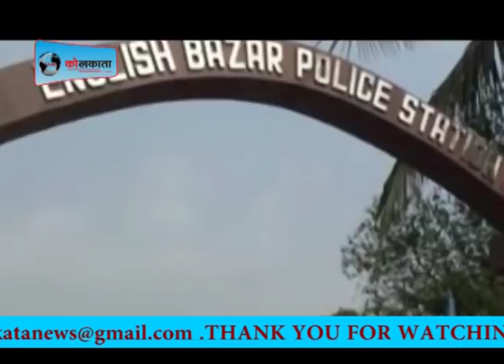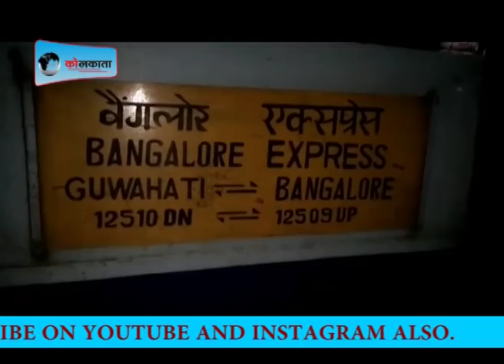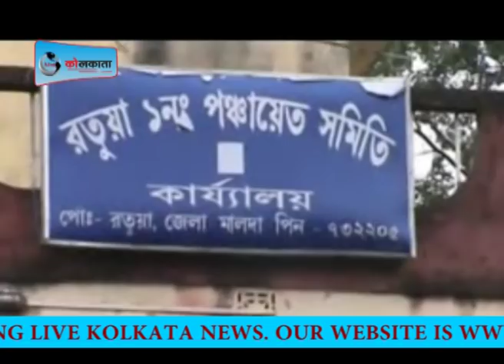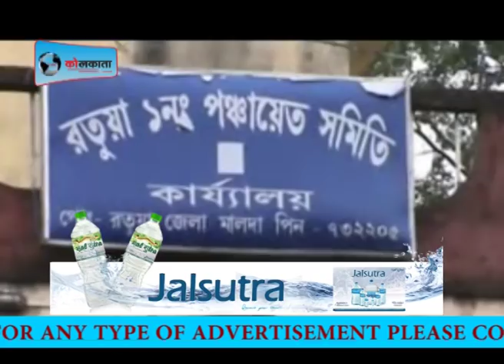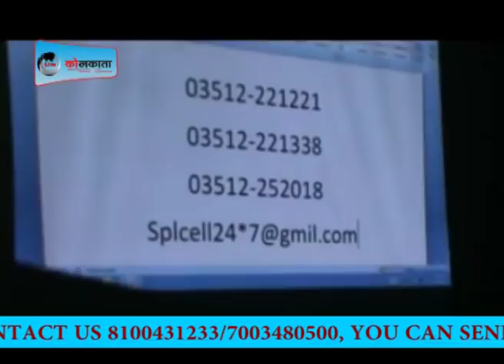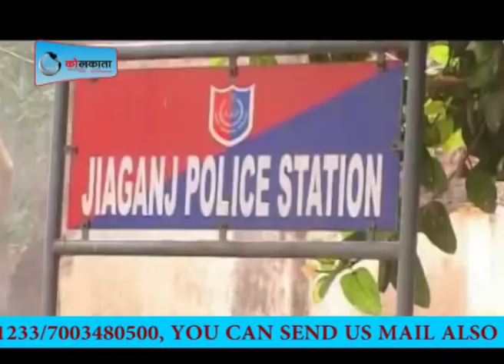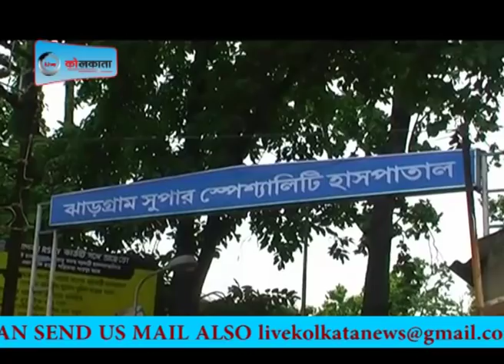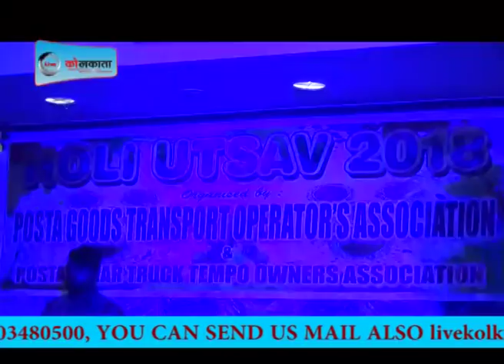LIVE KOLKATA NEWS 4th March 2018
लाइव कोलकाता हिंदी न्यूज़ चैनल है ।

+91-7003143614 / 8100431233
Category
News & Politics
License